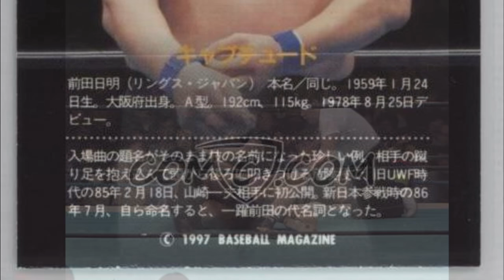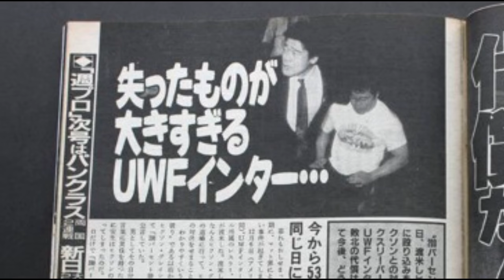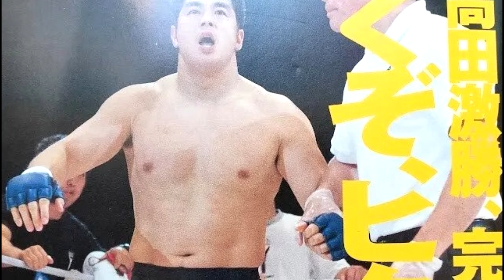The Wrestling Shoot Incidents that Built Shootstyle AND Japanese MMA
Shoot-style, a new form of pro wrestling that focused on realistic encounters, was essentially built and popularised thanks to incidents where guys went into business for themselves -- particularly the likes of Akira Maeda and Nobuhiko Takada. This style is part of their legacies, and it also contributed to the rise of MMA in Japan. This video chronicles these shoot incidents! Enjoy.

0:00 Intro
2:41 Akira Maeda vs Satoru Sayama (Super Tiger) - UWF, September 2nd 1985
9:05 Akira Maeda vs Andre the Giant - NJPW, April 29th 1986
16:11 Akira Maeda vs Riki Choshu - NJPW, November 19th 1987
21:08 Koji Kitao vs Earthquake - SWS, March 30th 1991
27:10 Nobuhiko Takada vs Koji Kitao - UWFi, October 23rd 1992
30:55 Nobuhiko Takada vs Trevor Berbick - UWFi, December 22nd 1991
35:20 Postscript: Yoji Anjoh vs Rickson Gracie and the Debut of PRIDE